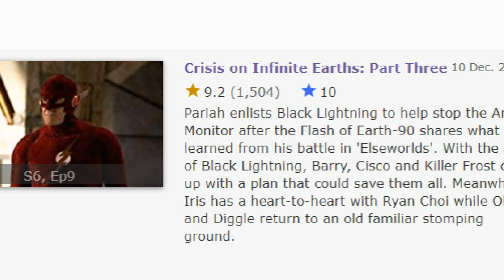The Biggest Mistake of Crisis on Infinite Earths Parts 1-3